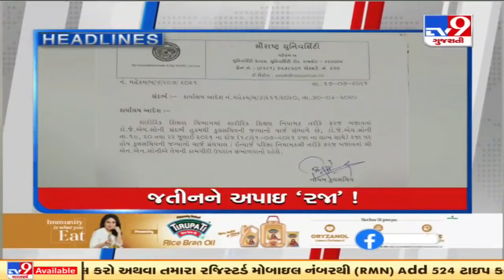TV9 Headlines @ 7 AM: 18/7/2021 | TV9News